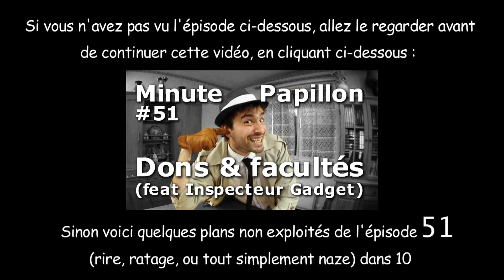Minute Papillon bêtisier épisode 51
Explication des acteurs :
-L'imitateur, c'est Gunlet, les fans de languedepub le connaissent tous !!
-Mon double, c'est Jeremy mon frère qui vit en Chine
-Mon double raté (athrophié et en manque d'eau), c'est Favien, un jeune fan du Beaujolais. A l'origine, j'ai écris ce rôle pour Nicolas, le gagnant du concours 200 000 abonnés, mais il m'a posé un lapin la veille ^^. Donc Favien m'a sauvé la mise ^^. Il est jeune donc merci de faire preuve d'indulgence sur son jeu d'acteur !!